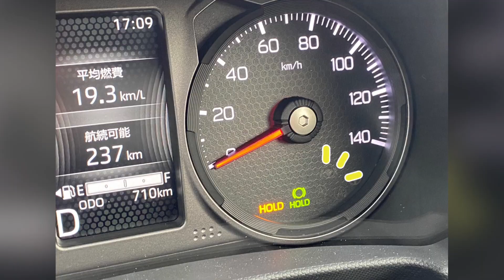滋賀ダイハツ｜ブログ週間ダイジェスト Vol.86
滋賀ダイハツブログダイジェスト！

3/20(月)〜3/26(日)のブログ更新分
各店舗の写真など一気見せ😆🌈✨